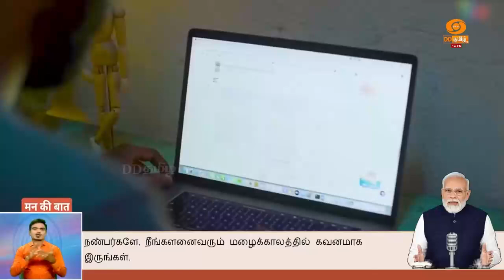"மரம் நடும் இயக்கம்" - நாட்டு மக்களுக்கு பிரதமர் அழைப்பு